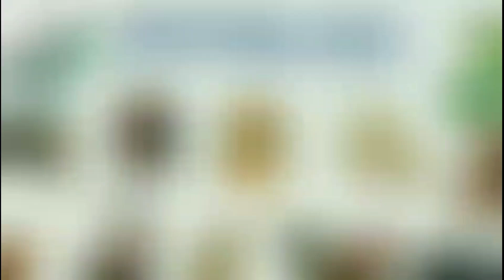Vận hạn 2023 của Tuổi Dần - Tử Vi 2023 của Tuổi Dần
Vận Hạn 12 Con Giáp - Tử Vi 2023 của 12 Con Giáp ‎
 Vận Hạn Năm 2022 của Tuổi TÝ SỬU DẦN MÃO THÌN TỴ NGỌ MÙI THÂN DẬU TUẤT HỢI Vận Hạn 12 Con Giáp Năm NHÂM DẦN 2022